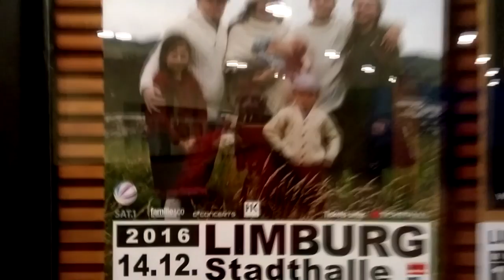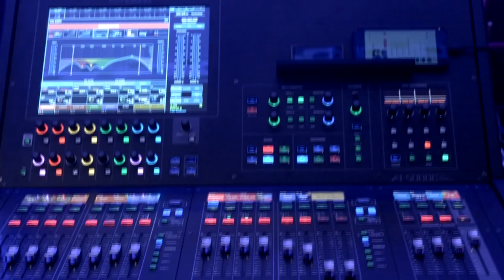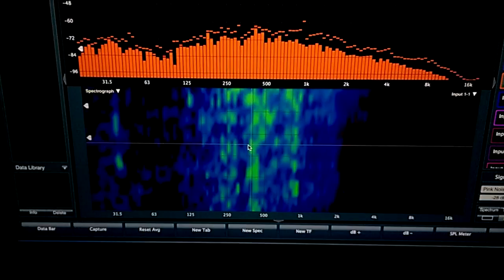HK Audio | Unterwegs mit Angelo Kelly | COHEDRA, CONTOUR und PREMIUM PR:O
Wir haben Angelo Kelly während seiner Irish Christmas Tour 2016 in Limburg getroffen!

Angelo und sein Tontechniker Sean haben uns ausführliche Infos zu dem beeindruckenden HK Audio-System gegeben das auf der Tour zum Einsatz kommt. Ausserdem hat uns Angelo ein paar Details zu den 2017 geplanten Kelly Family Reunion-Konzerten und seinen eigenen Plänen verraten…

Kapitel:
0:00     Einführung
1:03     PREMIUM PR:O und Bühnenmonitore
4:33     Die Haupt-PA COHEDRA
11:11   Angelo Kelly Tour Interview